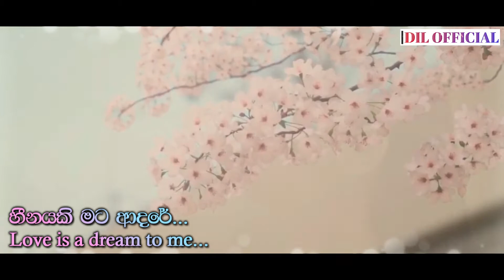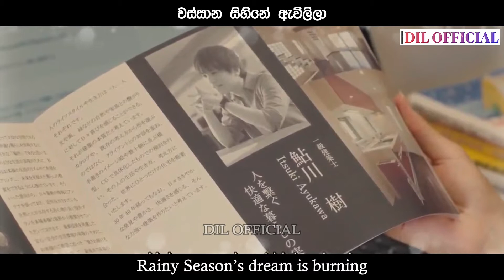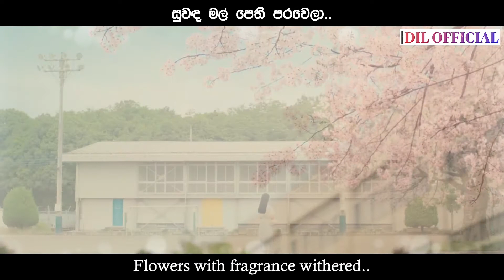හීනයකි මට ආදරේ | Japanese Mix Sinhala Songs | DIL OFFICIAL STUDIOS | Romance Category | 2018 Japan